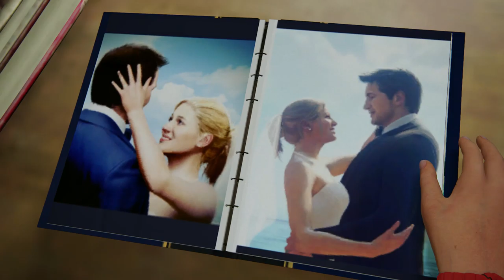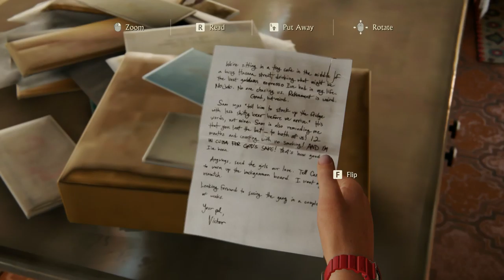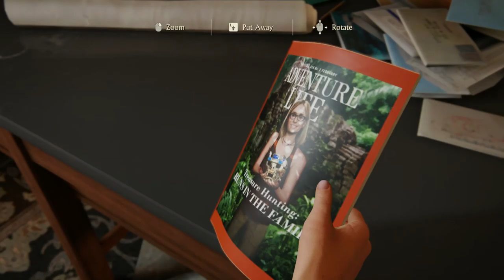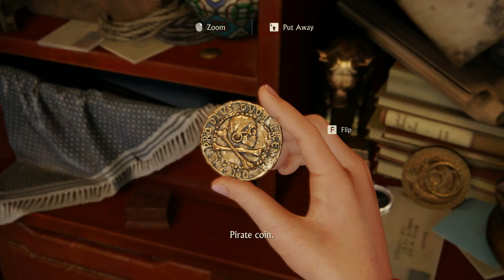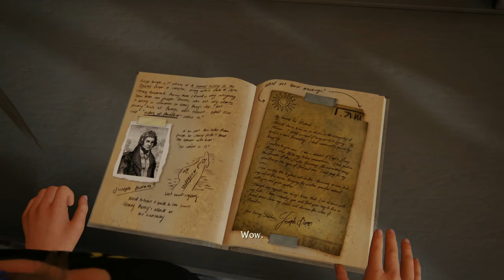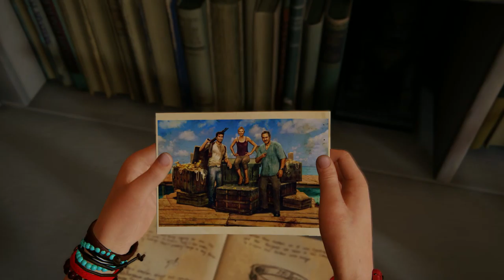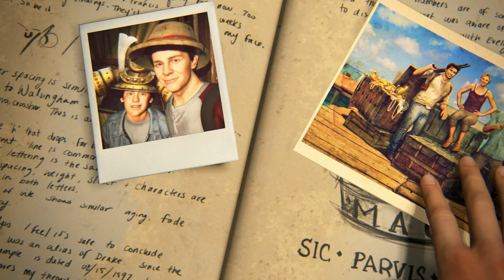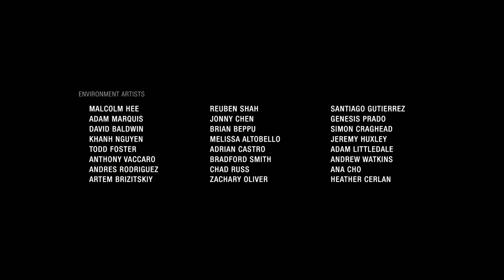Uncharted 4: A Thief's End (PC) Walkthrough - Epilogue (Ending)